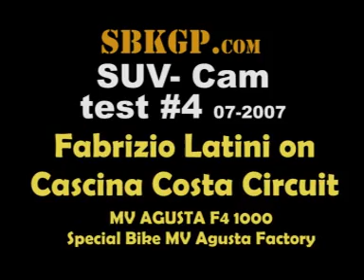Fabrizio Latini Test #4 SUV-Cam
Fabrizio Latini Chief test riders of MV Agusta factory test the SUV-Cam on F4 1000 special motorbike on Cascina Costa Circuit